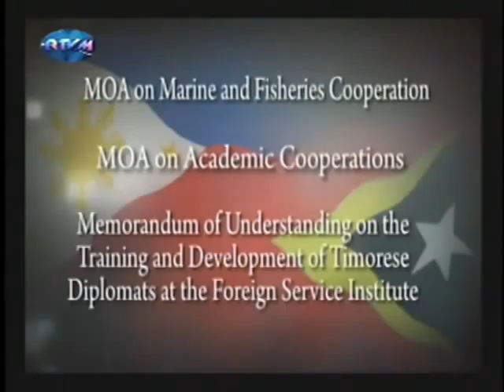The Working President (TWP) Ep 365 Special Report Part 2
A 3-part feature highlighting the recent visits of three world leaders to the Philippines  --  State Visit of President Pascal Couchepin of Swiss Confederation on August 10-12, 2008; State Visit of Democratic Republic of Timor Leste President Jose Ramos Horta on August 10-14, 2008; and Official Visit of Kuwait Sheikh Nasser Al-Mohammed Al-Ahmed Al-Jaber Al-Sabah on August 14-16, 2008.